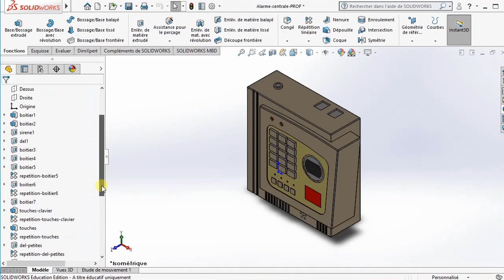SW18-Modifier la centrale d'alarme-4